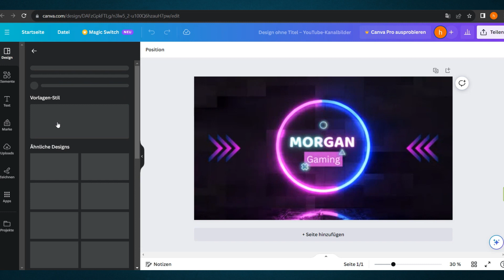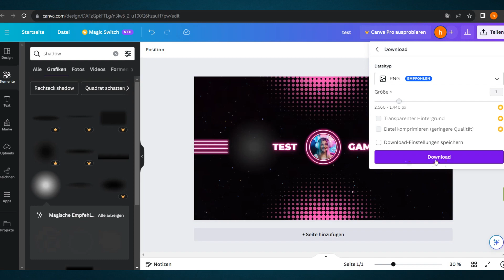wie Mache ich ein Youtube Banner 2023 (Schnell - Einfach)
Ich zeige es dir in diesem Video wie Mache ich ein Youtube Banner 2023.